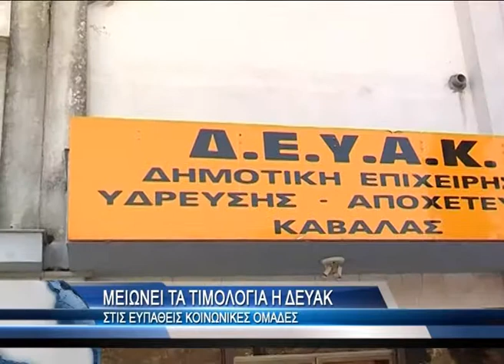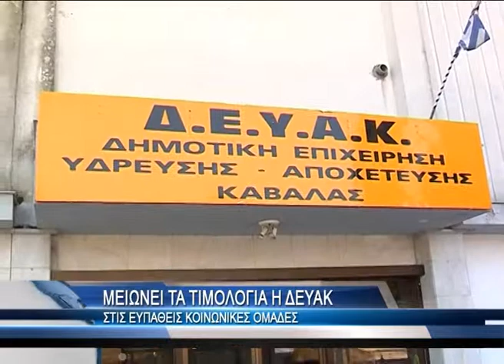Μειώνει τα τιμολόγια η ΔΕΥΑ Καβάλας